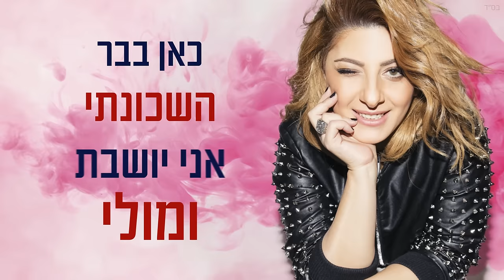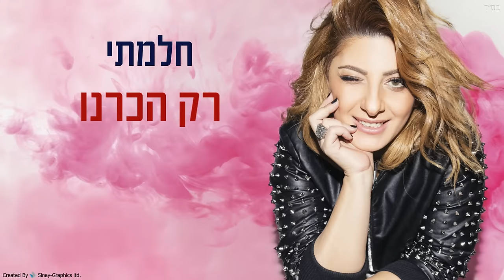שרית חדד - סרט ערבי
בס"ד

מתוך האלבום: שרה שרה - 2017
מילים ולחן: דולב רם ופן חזות
עיבוד והפקה מוזיקלית: דולב רם ופן חזות
הצטרפו לפייסבוק ולאינסטגרם של שרית חדד -
אמא אמרה לי כל הזמן בבית
אל תקחי ללב
והגורל צוחק עליי ותמיד בסוף כואב
(כן הוא תמיד בסוף כואב)
היא תמיד אמרה לי
היא לא יודעת שבלילה
שוב חזרתי לבלות
עם חברה או שתיים
מחפשות ת'ראש קצת לנקות
את הלב קצת לפנות

גברים זה עם כזה נחש
אותו דבר ואין חדש
עוד לא איבדתי אמונה
עכשיו התור לאהבה
מזמן אמרו הכל מכתוב
אינשאללה זה מה שחשוב
כי הזמן הזה קצוב
אז יאללה

כאן בבר השכונתי
אני יושבת ומולי
כמה פחמימות למצב רוח
לוחש לי עומרי אל תלכי
כמו בסרט ערבי
חלמתי רק הכרנו והכל פתוח

איך הראש קצת מסתובב
לא אכפת לי מה השעה
והוא תופס לי את היד
וברקע מנגינה
מנגינה שאני אוהבת

והוא בחור כזה דרוויש
עם לב זהב בלי כלום בכיס
רומנטיקן בלי תקנה
חביבי אלבי נשמה
אומרת ביי לחברות
נפגש רק בשמחות
שנדע בשורות טובות אז יאללה
כאן בבר השכונתי...
קלידים ותכנותים: דולב רם ופן חזות
קלידים וכינורות: אור חיים כהן
סימפולים: FRIED
בגלמה: עומרי זליג
תופים: אבי אבידני
בס: אבי יפרח
קולות: HENREE, שרית חדד, דולב רם ופן חזות
הוקלט באולפני דולב רם ופן חזות
מיקס: יהודה תמיר, Henree
הפקה, ניהול אישי וייצוג בלעדי: אבי גואטה הפקות בע"מ
הפקה בפועל: אבי גואטה
ניהול הפקה: עדי נגל, שני ראיבי
ע. הפקה: ליאור רצאבי
ניהול מוזיקלי: HENREE
הפקת שירה: HENREE באולפני HENREE MUSIC ת"א
מאסטרינג: איציק פיליבה
עיצוב אריזה גרפית: סטודיו דורון עדות
צילום עטיפה: שי גואטה
צילומים נוספים: דודי חסון, דניאל קמינסקי
סטיילינג: יולי סגרדה
איפור: הילה אלקיים, איילת סינוואני
עיצוב שיער: שגיא דהרי
הפקת לינקטון: לינקטון בע"מ
אינטרנט ורשתות חברתיות: סיני גרפיקס בע"מ
עריכת קליפ מילים: סיני גרפיקס בע"מ
הפצה: אן אם סי יונייטד – אודי בשקין
ייעוץ משפטי: עו"ד יפעת בן דוד עמית
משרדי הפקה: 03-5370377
• כל הזכויות שמורות לאבי גואטה הפקות בע"מ